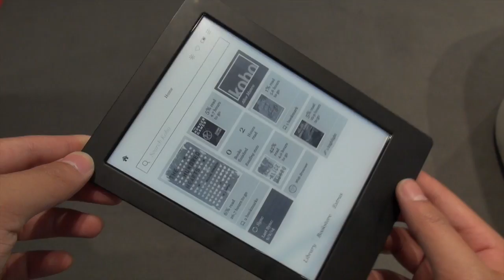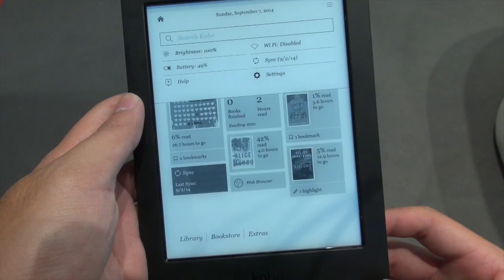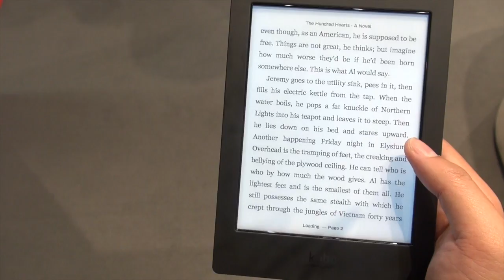Tinhte.vn - Trên tay máy đọc sách dưới nước Kobo H2O